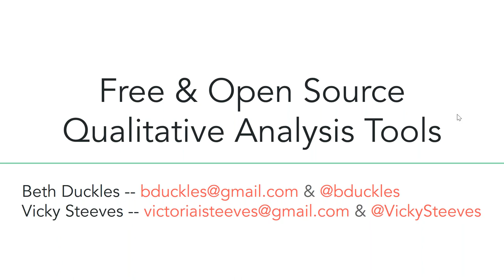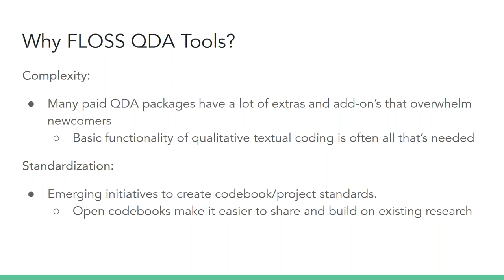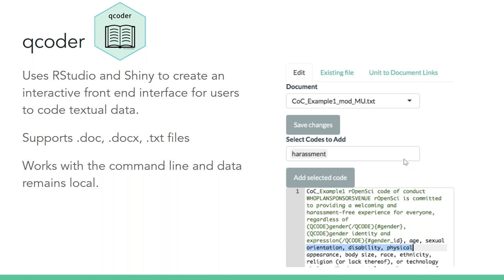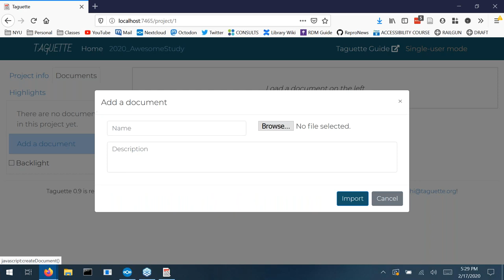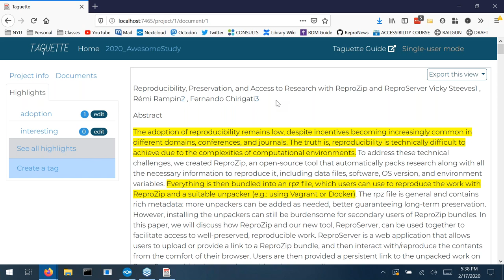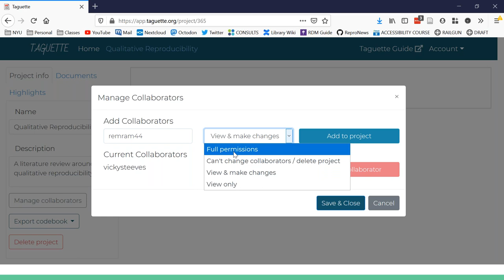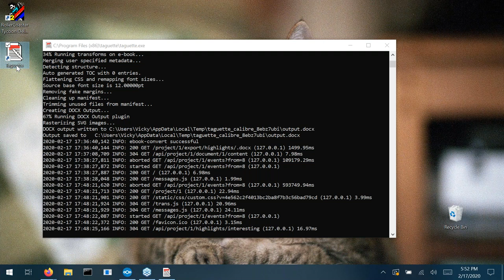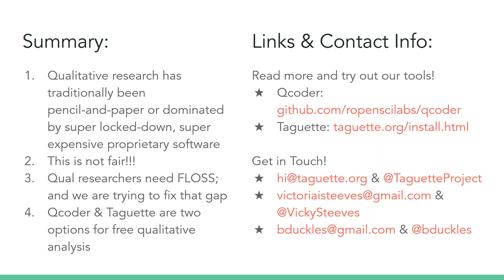Free Qualitative Data Analysis with Taguette and qcoder! an IASSIST webinar